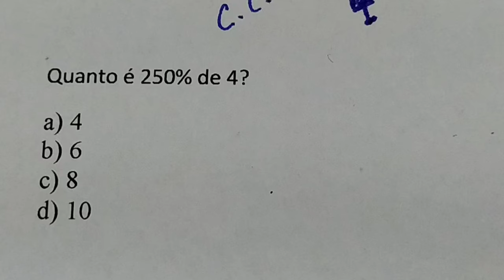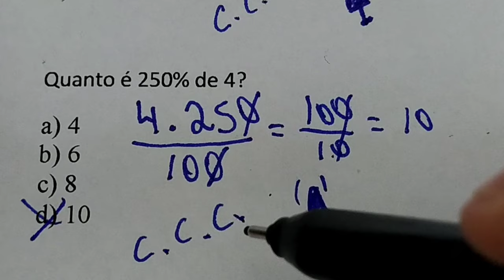Desafio Surpreendente de Matemática: Como Calcular 250% de 4?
Quanto é 250%  de 4?
a) 4º
b) 6º
c) 8º
d) 10